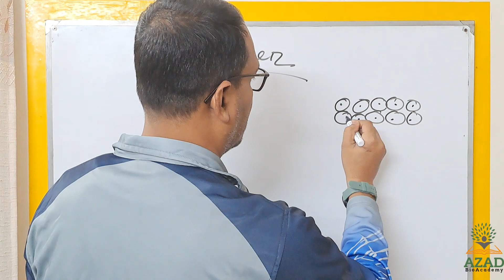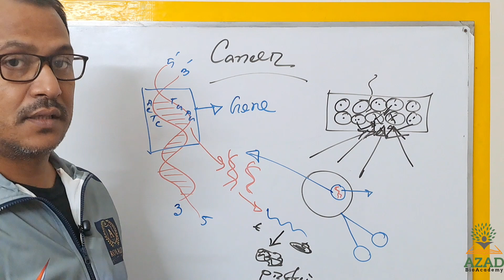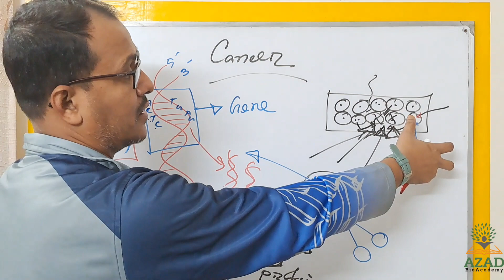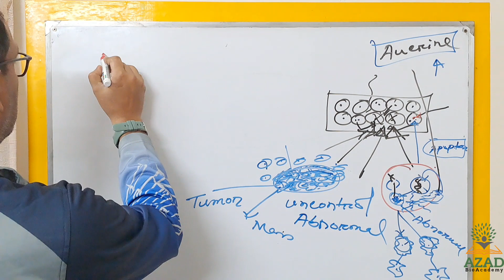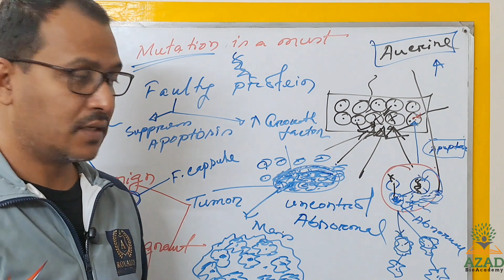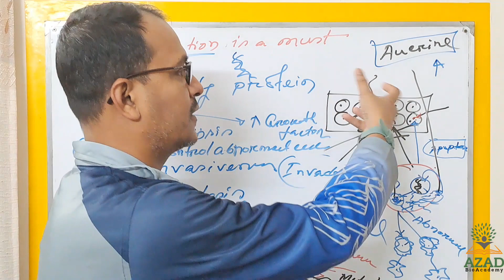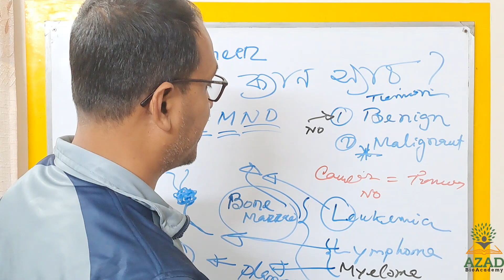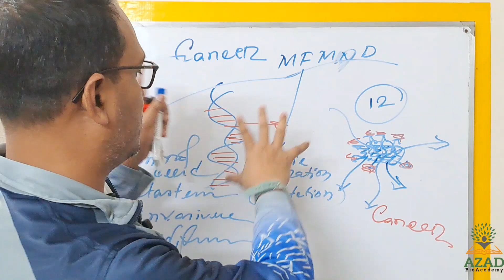ক্যান্সার (মৌলিক বিষয়সমূহ) l CANCER FUNDAMENTALS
Cancer, tumor, metastasis,